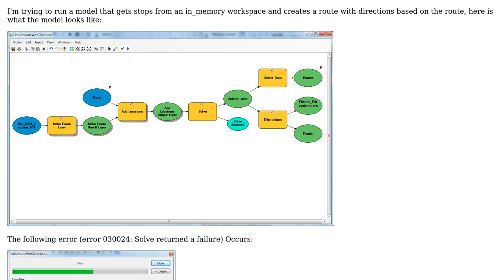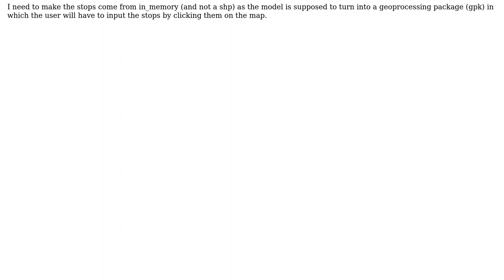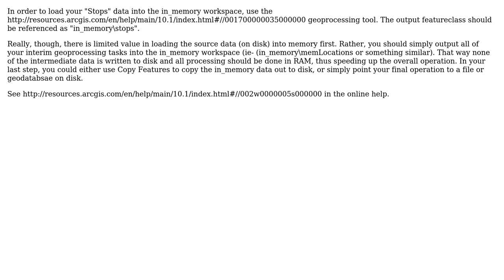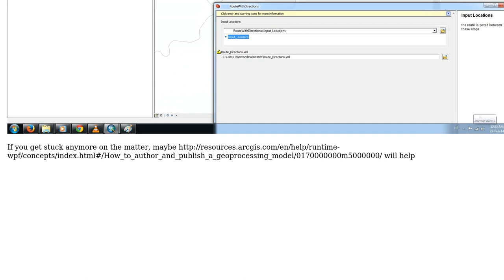GIS: How to load in_memory data as input for an ARCGIS 10.1 model? (2 Solutions!!)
GIS: How to load in_memory data as input for an ARCGIS 10.1 model?

With thanks & praise to God, and with thanks to the many people who have made this project possible! | Content (except music & images) licensed under CC BY-SA | Music | Images & others | With thanks to user RyanKDalton user PolyGeo user jonatr and the Stack Exchange Network Trademarks are property of their respective owners. You are responsible for your own actions.